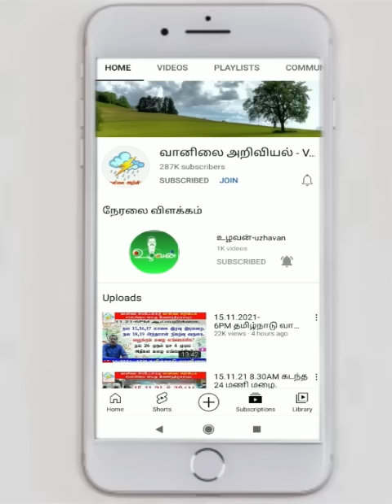வெப்பம் வாட்டி மழை குளிர்விக்கும் உங்கள் ஊர் மே மாத வானிலை எப்படி?